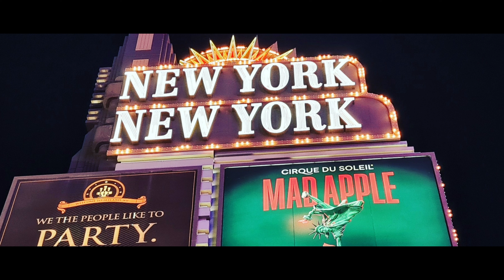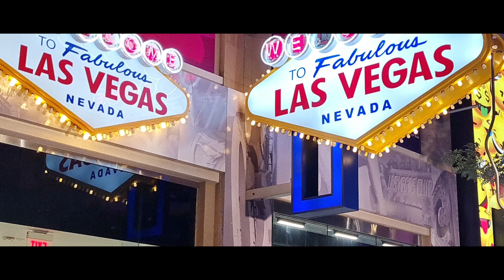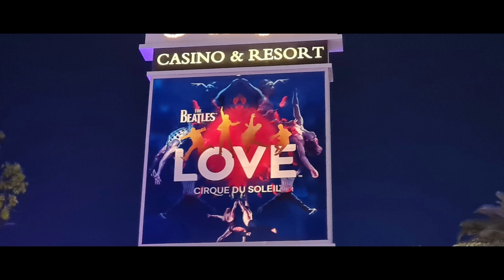Las Vegas photography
Immerse yourself in the vibrant energy of Las Vegas through my latest video on 'Daniel R Diary.' This montage is a visual feast, a compilation of captivating photographs that capture the essence of the dazzling city that never sleeps. From the iconic Strip to the neon-lit nights, each frame is a snapshot of the electrifying atmosphere, the entertainment, and the unforgettable moments that define Las Vegas. Ready to relive the magic through a series of stunning images? Hit 'play' and experience the allure of Las Vegas in a photo journey! 📸🌟